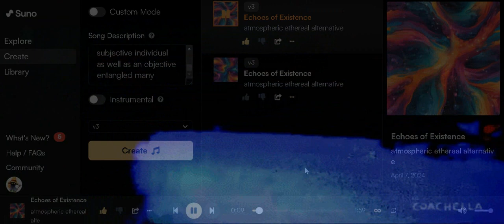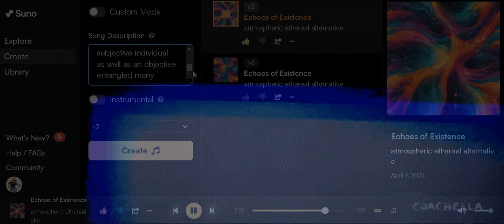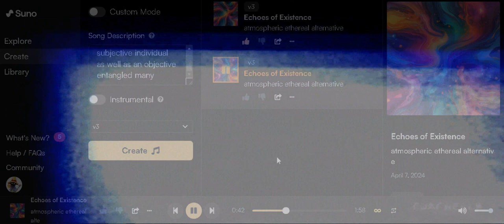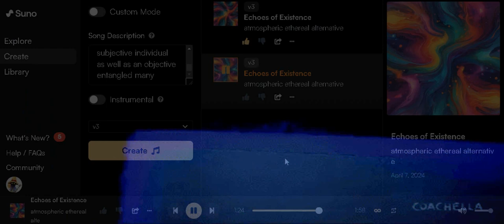"𝙀𝙘𝙝𝙤𝙚𝙨 𝙤𝙛 𝙀𝙭𝙞𝙨𝙩𝙚𝙣𝙘𝙚" (𝘼𝙩𝙢𝙤𝙨𝙥𝙝𝙚𝙧𝙞𝙘 𝙀𝙩𝙝𝙚𝙧𝙚𝙖𝙡 𝘼𝙢𝙗𝙞𝙚𝙣𝙩 𝙅𝙖𝙢)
A song i created using AI tools!